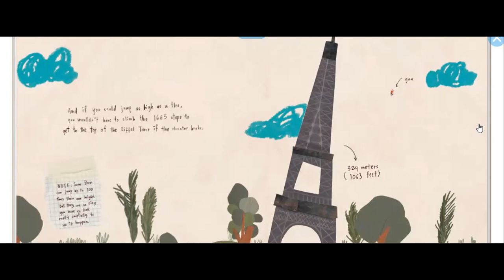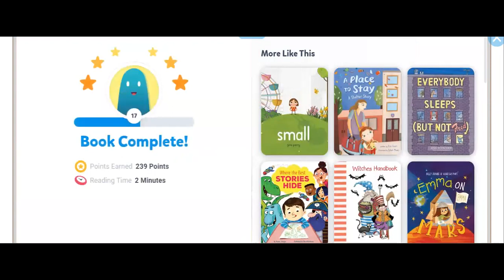Can You See Me by Gokce Irten